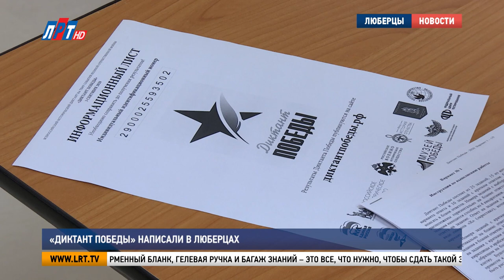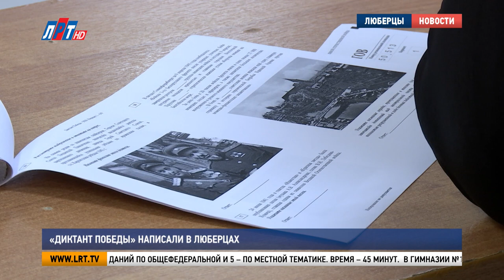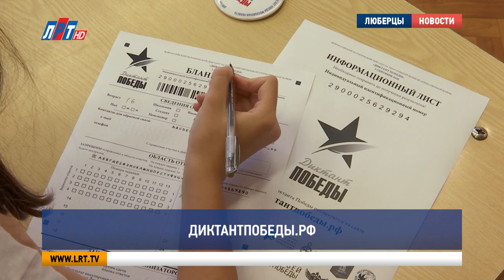"Диктант Победы" написали в Люберцах